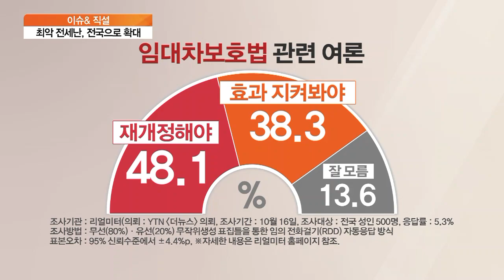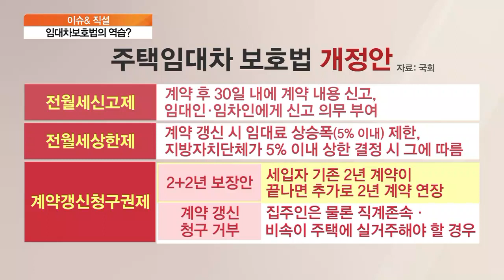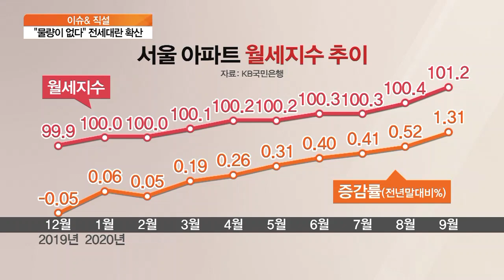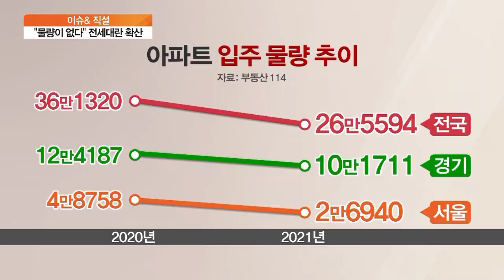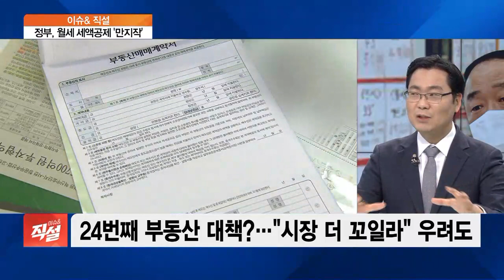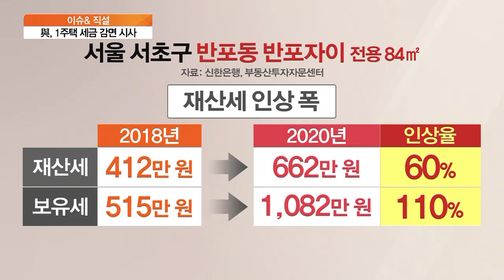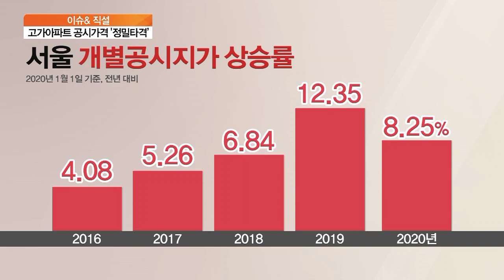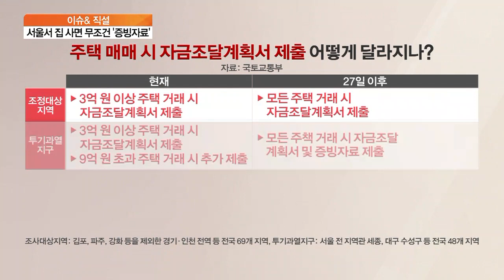[이슈& 직설] 24번째 부동산 대책?…“꼬인 시장 더 꼬일라” 걱정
■ 경제와이드 이슈& '직설'- 한문도 연세대 정경대학원 금융부동산학과 겸임교수, 김형선 전 경기대 행정대학원 부동산학과 교수, 김인만 부동산연구소 소장

정부가 24번째 부동산 대책 카드를 꺼낼 것으로 보입니다. 최근 수도권을 중심으로 한 전세난이 심상치 않다고 판단한 건데요. 하지만 섣부른 대책이 또 다른 혼란을 불러올 수 있는 만큼 정부의 고민도 깊어지고 있습니다.